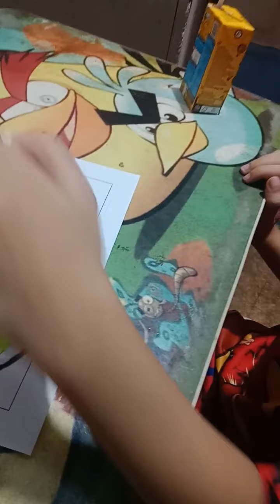Collage: Letter Ss by Jiro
Collage: Letter Ss
Without using scissors
School activity

By: Jiro Nathan R. Gamo
Kinder - Carnation
Old Balara Elementary School